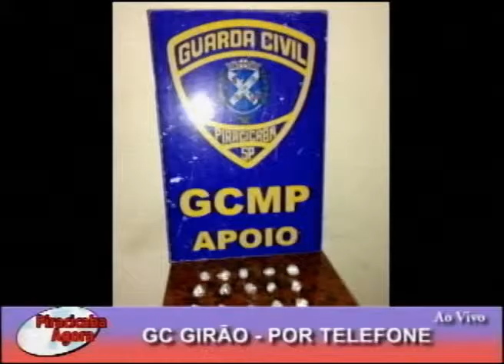Guarda Civil Girão por telefone fala de ocorrência